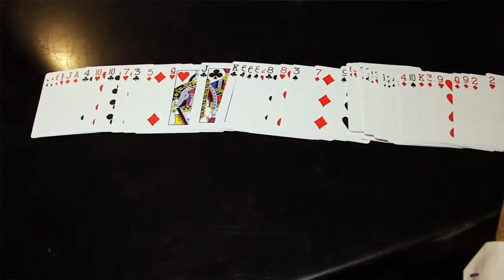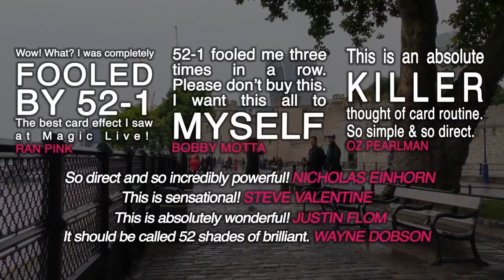The 52 to 1 Deck (Gimmicks and Online Instructions) by Wayne Fox and David Penn